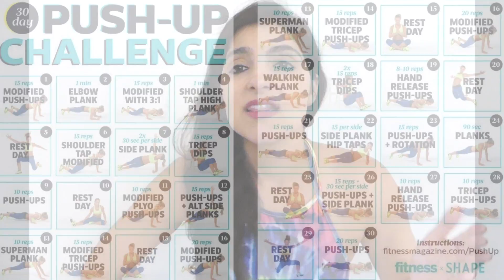How To Pick 30 Day Fitness Challenges | Fit Mom | BuzzChomp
How to Pick a 30 Day Fitness Challenge. It's part of our Fit Mom BuzzChomp video series.

How to pick a 30 day fitness challenge is much easier than you think. I'll be honest when I first started doing them I was definitely a bit nervous about doing one. I had all these negative thoughts in my head. I needed to let those go and embrace my first fitness challenge.

After I did the first one I was hooked! I kept finding new 30 day fitness challenges. For me its all about listening to my body that is how to pick a 30 day fitness challenge. I also go with my instinct. I've talked a lot about the abs and squats challenge I did last month and how intense it was. I knew it'd be intense and I embraced that.

Half of the time I use my 30 day fitness challenge as a way to truly push my body. I find challenges that are additional workouts as oppose to just supplements. Challenges like that always push me to the next level. I crave those challenge.

It's also important when learning how to pick a 30 day fitness challenge that you find balance. When I do an intense challenge I know that the following month I'll pick a less intense challenge. I have to find that balance and I always find it's the best way for me to continue doing 30 day fitness challenges!

Currently I'm doing a 31 one day full body challenge and I'm loving it.